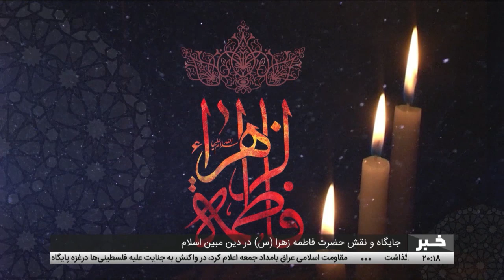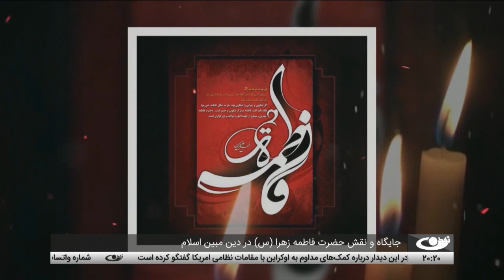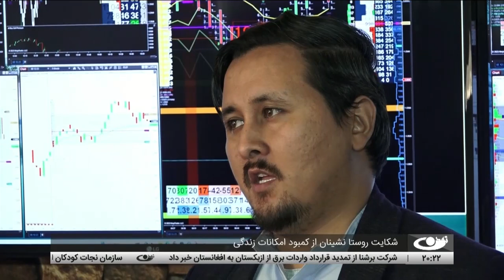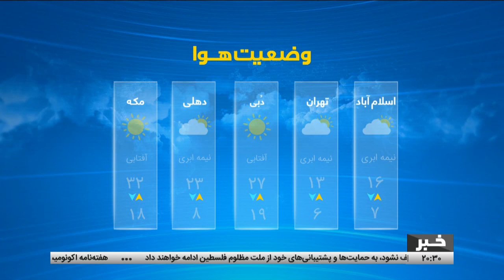Tamadon TV – 8pm News – 15 December 2023 | تلویزیون تمدن- خبر ساعت 8 شب – 24 قوس 1402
کابل- تظاهرات شهروندان به حمایت از مردم مظلوم فلسطین
تاکید نمایندگان چین و روسیه در نشست شورای امنیت بر تعامل جامعه جهانی با کابل
جایگاه و نقش حضرت فاطمه زهرا(س) در دین مبین اسلام
شکایت روستا نشینان از کمبود امکانات زندگی
شکایت پایتخت نشینان از خدمات ضعیف شهری و تشدید مشکلات در فصل زمستان
کشته شدن 11 نیروی امنیتی ایران در ولایت سیستان و بلوچستان
وتوی کمک مالی 50 میلیارد یورویی اتحادیه اروپا به اوکراین از سوی هنگری